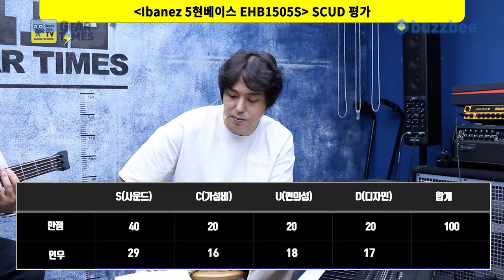[GearTimes 4136회] 아이바네즈 Ibanez 5현베이스 EHB1505S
아이바네즈 Ibanez 5현베이스 EHB1505S

0:00 오프닝
2:29 스펙(Spec)
4:51 사운드 테스트(Sound test)
10:30 시연 (Demo)
11:23 한줄평
10:07 점수